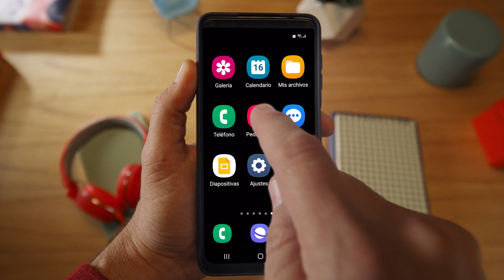Con PedidosYa viaja a New York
Paga con Visa y viaja a New York a probar las mejores hamburguesas.